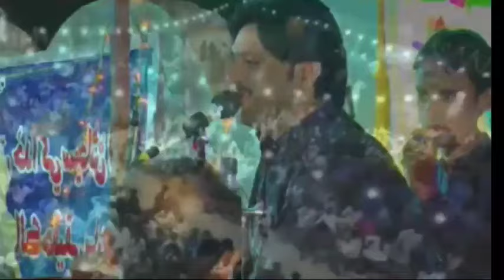Ustad Rajab Faqeer song || Mo khy na rok waiz Monjy Sharab kha|| Hafiz Nizamani poetry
Title:
Singer:
Poet :
Editing: GM Thaheem
Owner: Ustad Bukhari Page

Rajab Faqeer song
Aslam Faqeer song
Shafi Faqeer song
Mahar Dibai
Ali Hassan khaskhali
Bashir Jatoi songs
Bashai Jatoi
Sindhi songs
Abbas Faqeer song
Zaman Ali songs
Tiktok Sindhi songs
What's app Sindhi status
Dildar otho
Dildar otho Qomi Geet
Ahmad mughal songs
mamtaz molai songs
mamtaz lashari songs
ustad bukhari
ustad bukhari song
shafi Faqeer song
Sufi kalam
Sufi songs

سنڌ ۽ سنڌي رھن سلامت

استاد بخاري
پيج ۽ يوٽيوب چينل
سر ساز سنگيت سان گڏ مڌر آوازن جون اُھي گھونجھارون، جنھن ۾ سنڌ وسي جنھن ۾ سنڌيت وسي، ڌرتيءَ جي شاعرن جون اھي تخليقون ،جنھن کي راڳ روح بخشين
اھا شاعري ۽ اُھي گيت جيڪي اوھان پھرين ڪٿي ٻڌا نه ھجن . اھي گيت جيڪي بار بار ٻڌڻ لاءِ دل چئي  ھڪ نئين انداز سان ھڪ نئين جوش سان
اسان کڻي اچون پيا صرف اوھان لاء
راڳ رهاڻيون
جنھن ۾ راڳ تي ھجي پر تن من رقص به ڪري.
اگر ڪو دوست پنھنجي شاعري ڪنھن فنڪار کان ڳارائڻ جو خواهشمند ھجي ته اسان سان واٽساپ تي رابطو ڪري سگهو ٿا
اوھان جا پنھنجا ايڊمين
استاد بخاري پيج، يوٽيوب چينل.